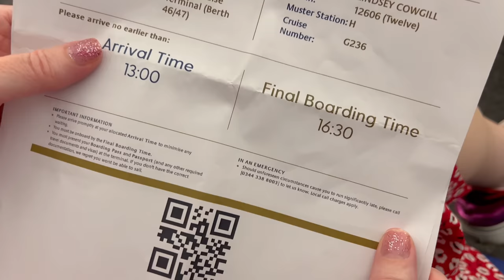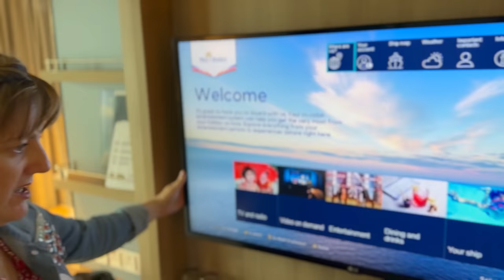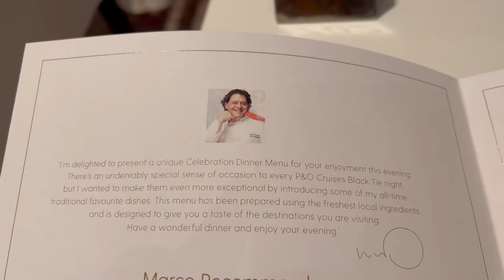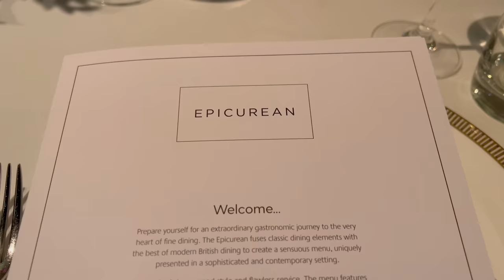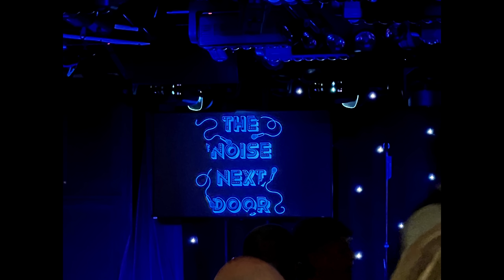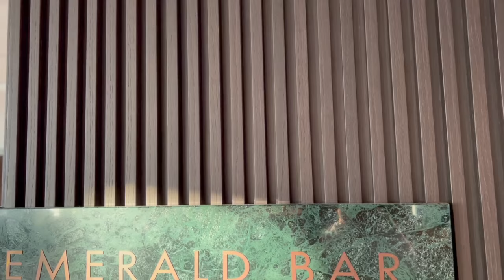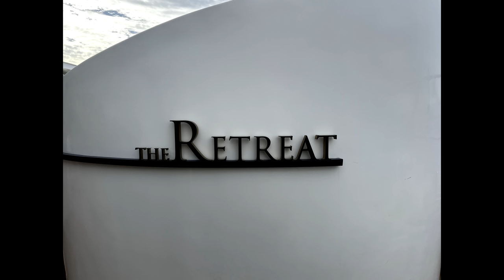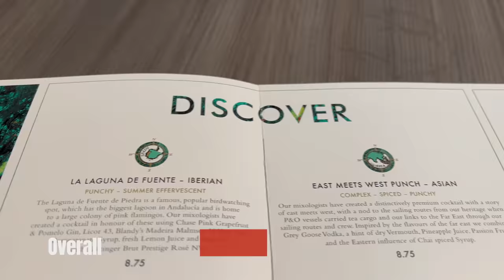P&O Iona Full Cruise Review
Join us for our full cruise review on P&O Iona on our fourteen night cruise!
In this video we review the Embarkation Process,  Accommodation, Food & Dining, Bars & Drinks, Entertainment & Relaxation, as well as giving our overall score.

As usual with our videos, we record the commentary in a single take to give you our honest, non-scripted opinions. And as always our videos and all content is shot by us, in 4K and no stock images are used.

If you like our content, and we hope you do, please consider subscribing, we put new videos out EVERY Sunday (and occasionally a bonus one during the week) and if you could hit the Like Button too this will help us massively as we grow our channel, and if you really want to, hit to notification bell button to be told when our new videos are published.

If you'd like to support the channel even more, you can now become a YouTube Member where you will get exclusive content, live chats, merchandise, post cards, birthday cards, zoom chats and much more; plus our eternal thanks for helping support us growing the channel.

Everything pledged through either YouTube Membership goes exclusively towards producing more content for the channel.

Thanks, Linzi & Mark

Our other P&O Content

Chapters
00:00 Intro to P&O Iona Full Cruise Review
00:24 Embarkation Review
02:43 Accommodation Review - Balcony 12606
05:54 P&O Iona Food & Restaurants Review
09:10 Entertainment Review on P&O Iona
12:38 Bars & Drinks on P&O Iona
15:40 Relaxing on Iona
18:09 Overall Review of P&O Iona Score